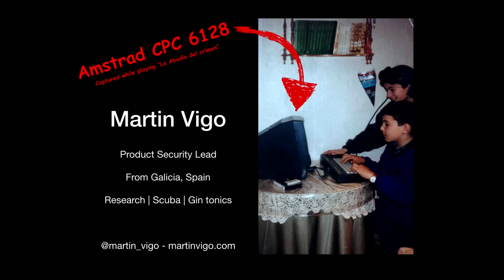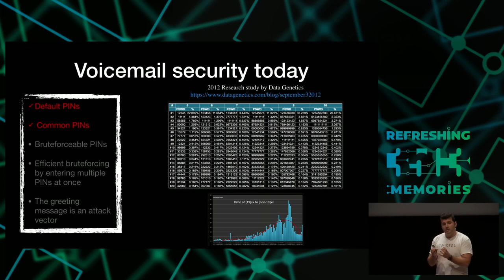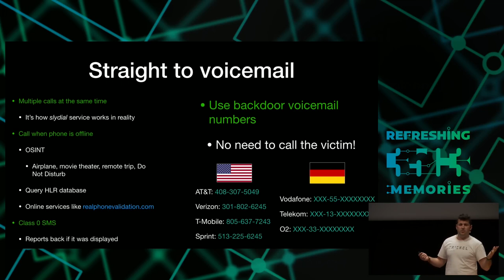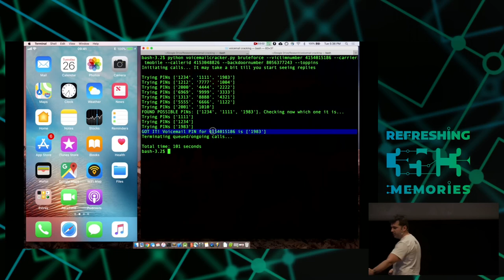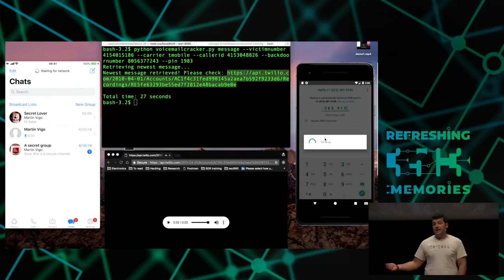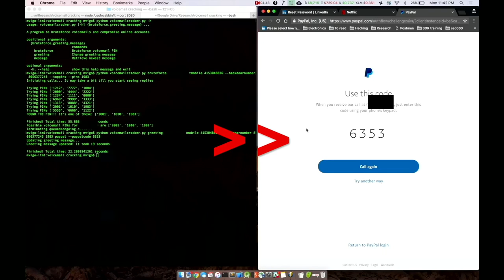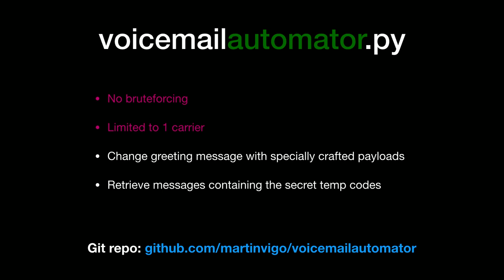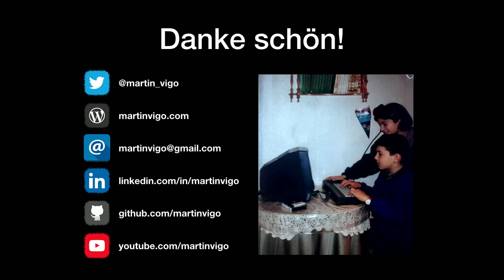35C3 - Compromising online accounts by cracking voicemail systems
Voicemail systems can be compromised by leveraging old weaknesses and top of current technology. The impact goes way beyond having your messages exposed.

Voicemail systems have been with us since the 80s. They played a big role in the earlier hacking scene and re-reading those zines, articles and tutorials paints an interesting picture. Not much has changed. Not in the technology nor in some of the attack vectors. Can we leverage the last 30 years innovations to compromise voicemail systems? And what is the real impact today of pwning these?

In this talk I will cover voicemail systems, it's security and how we can use oldskool techniques and new ones on top of current technology to compromise them. I will discuss the impact of gaining unauthorized access to voicemail systems and introduce a new tool that automates the process

Martin Vigo